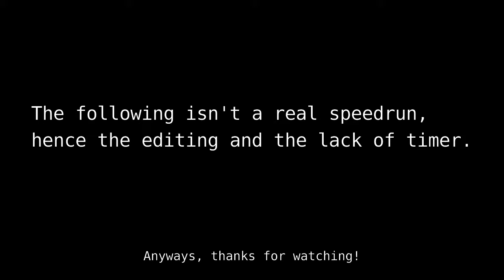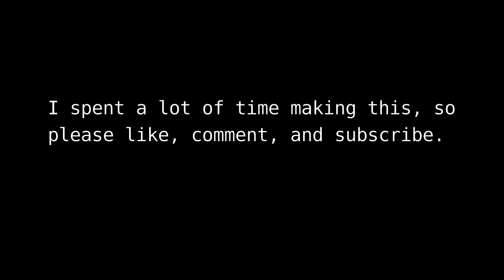Mining Bedrock Speedrun [Glitchless, Random Seed]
This video isn't designed to be offensive towards anyone and is designed purely for entertainment.

Music used (in order):
Trance Music for Racing Game - Bobby Cole (Dream's Speedrunning Music)
A Chance to Grab a Star 1 - Super Mario Galaxy

Then of course general Minecraft  music

(Please alert me if any credits are incorrect/incomplete)